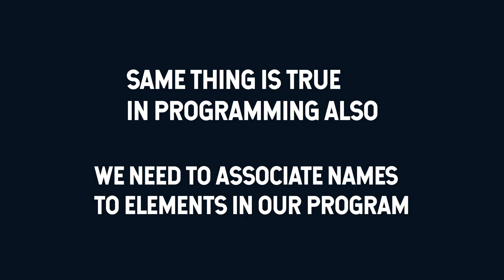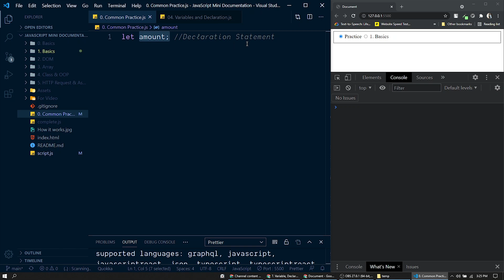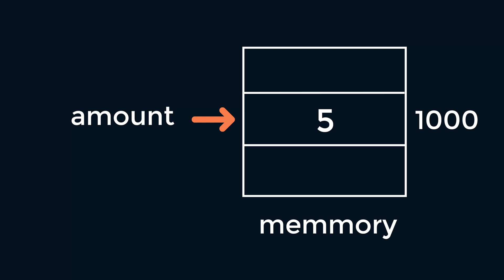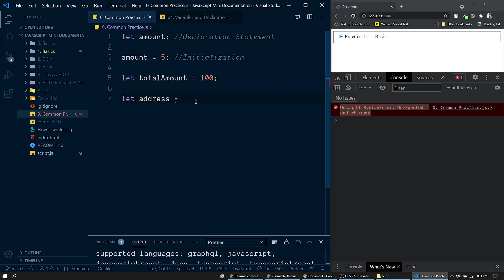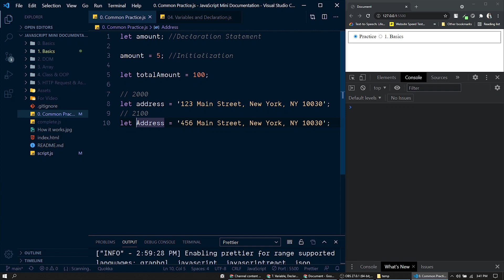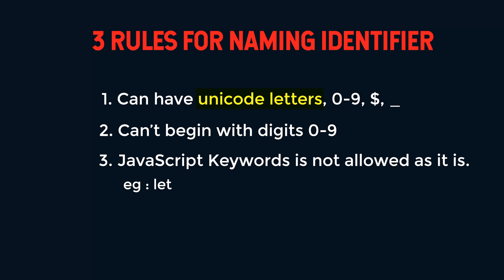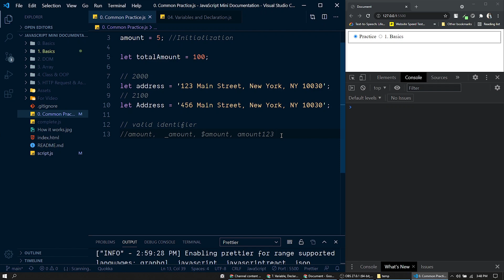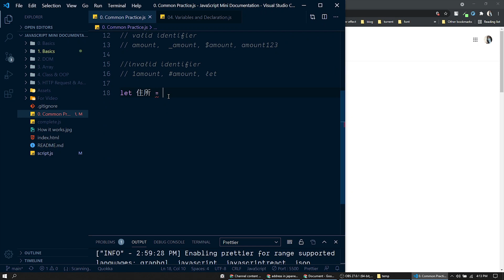Variables, Declarations, and Identifiers in JavaScript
➤ UPI App

All About Variables, Declarations, and Identifiers in JavaScript

In this JavaScript tutorial, we will discuss the most basic concepts. They are
 - Declaration
 - Initialization
 - Variable
 - Identifiers
 - Rules for Naming Identifier
 - Case Sensitivity of JavaScript